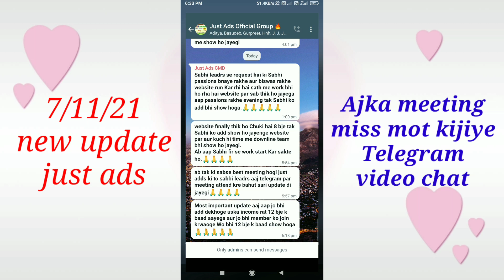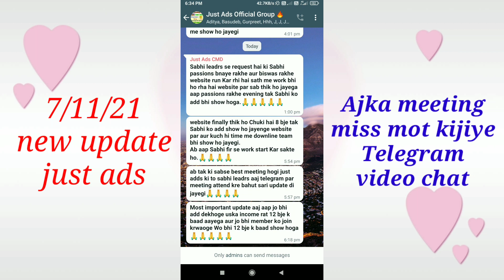just ads new update || 7/11/21 - Cmd sir ki massage - just ads plan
for all new update of just ads company